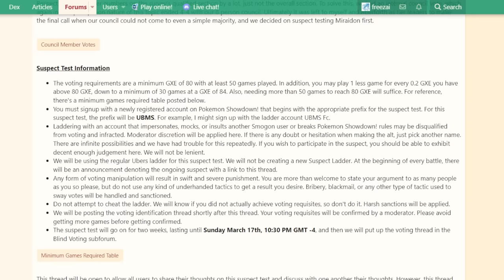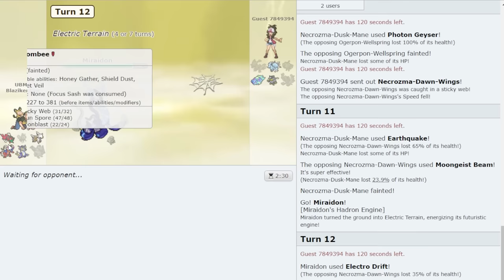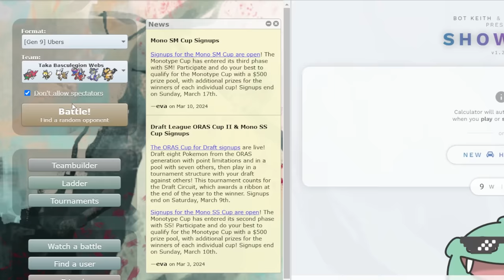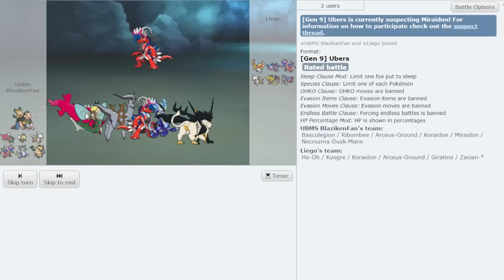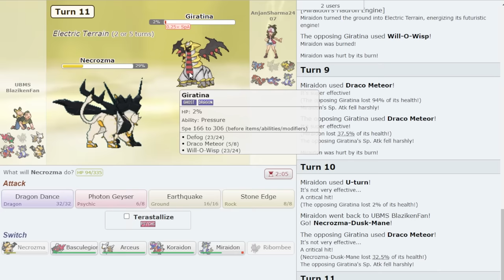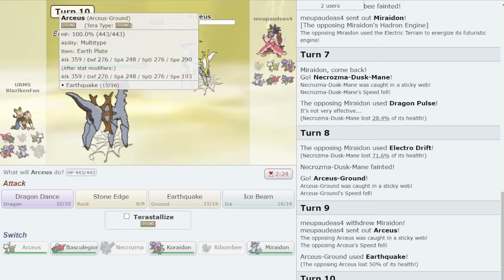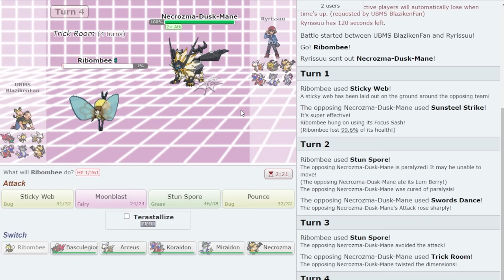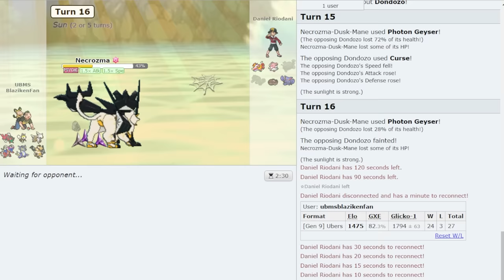I Found Out if Miraidon is Overpowered